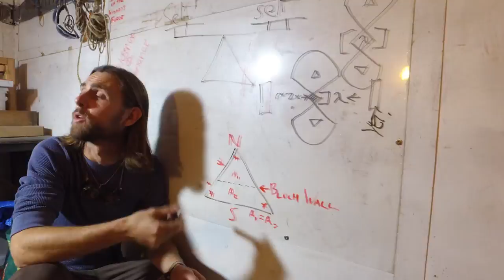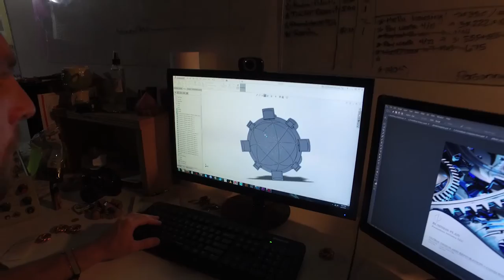Prometheus Initiative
Support Prometheus Initiative and its founder Gregor Arturo, as they pursue several technologies in the fields of nanomaterials, sustainable energy, and permaculture design, as well as develop the foundation to three other companies, including a design firm and a guild of system architects.

DivineProtocol.com